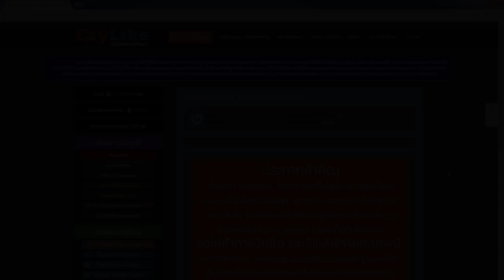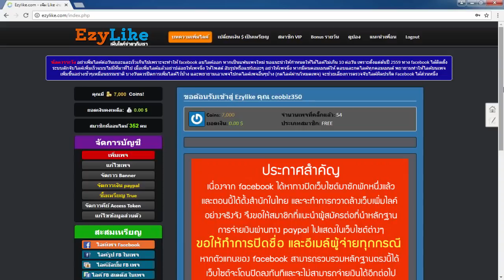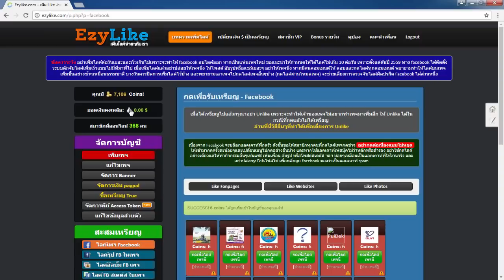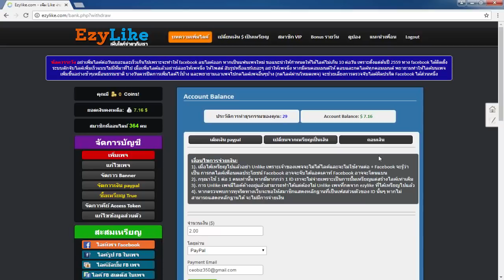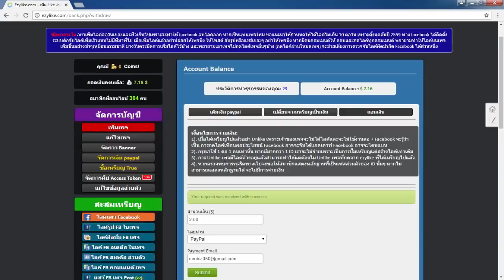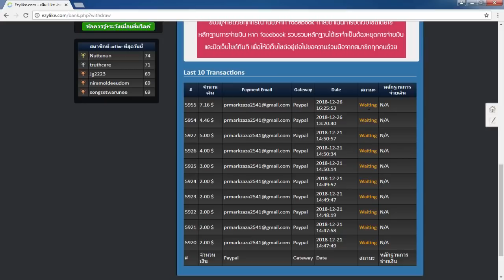รีวิวหาเงินออนไลน์รับอีกแล้ว 7.16$ หรือ 225 บาท ใน 1 วัน!! - สมัครฟรี! แค่กดไลค์ก็ได้เงินจริง100%